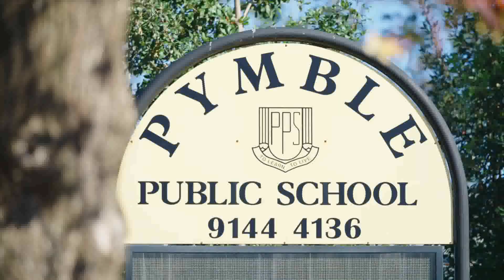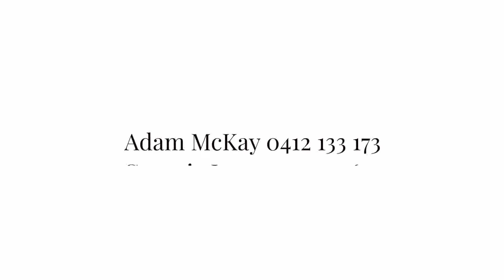111 Bannockburn Road Turramurra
Produced by Real Estate Video Productions for Adam McKay, Ray White Upper North Shore.

Real Estate Video Productions is a leading expert in real estate video production.